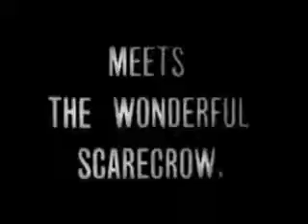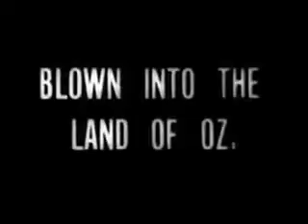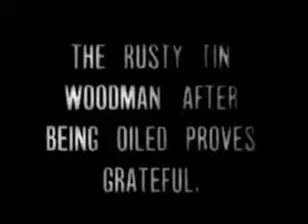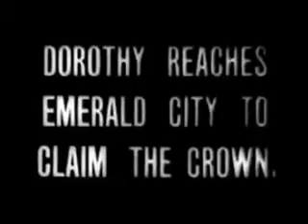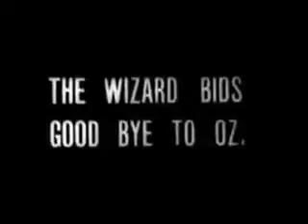Free full movie The Wonderful Wizard of Oz - silent / Wspaniały Czarnoksiężnik z Krainy Oz - niemy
About a movie
The Wonderful Wizard of Oz (1910) to najwcześniejsza zachowana filmowa wersja powieści L. Franka Bauma z 1900 roku, wyprodukowana przez Selig Polyscope Company bez bezpośredniego wkładu Bauma. Powstał w celu wypełnienia zobowiązania umownego związanego z upadłością osobistą Bauma spowodowaną przez The Fairylogue i Radio-Plays, z którego kiedyś uważano, że się wywodzi. Był częściowo oparty na musicalu scenicznym z 1902 roku, choć większość filmu dotyczy Złej Czarownicy z Zachodu, która nie pojawia się w musicalu.